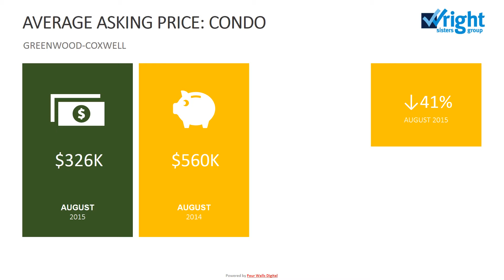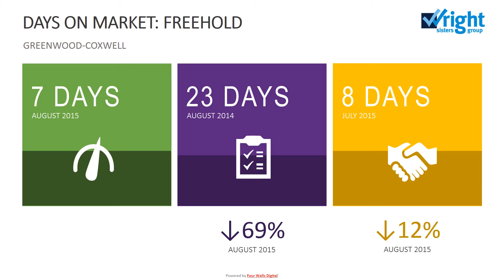GREENWOOD COXWELL - August Infograph